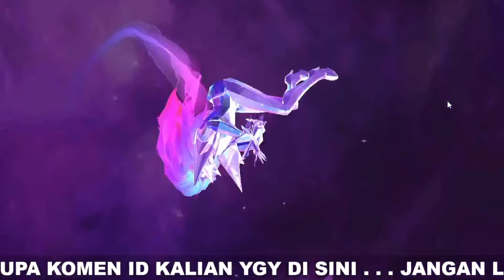CARA MENDAPATKAN SKIN LEGEND GUINEVERE GRATIS MODAL 1 X SUMMON - TRIK SUMMON SKIN LEGEND GRATIS?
CARA MENDAPATKAN BANYAK SUMMONING SCROLL DRAW DI EVENT PSIONIC ORACLE GRATIS SKIN LEGEND GUINEVERE?
CARA PASANG ANGKA KEBERUNTUNGAN DI EVENT 515 MEGA DRAW ML HARI INI DAPATKAN 50000 DIAMOND ML GRATIS
BUG KODE BOT CHAT GLOBAL EVENT PROMO DIAMOND 2022 ML RONDE 5 ! CARA RANK 1 EVENT 515 CARNIVAL PARTY
BUG YANG MASIH AKTIF ? RANK 1 TERUS TANPA VPN / SPAM KODE BUG 515 CARNIVAL PARTY 2022 RONDE 5 MLBB
BUG YANG MASIH AKTIF, RANK 1 TERUS TANPA VPN / SPAM KODE BUG 515 CARNIVAL PARTY 2022 RONDE 4-5 MLBB
BURUAN COBA !! CARA MENDAPATKAN LAWAN BOT DI EVENT DIAMOND KUNING MLBB !! AUTO RANK 1 TERUS RONDE 5
TRIK MENANG RONDE 5 ! TERBARU CARA DAPATKAN LAWAN BOT DI EVENT 515 DIAMOND KUNING 2022 MOBILE LEGEND
TERBARU BUG KODE CHAT GLOBAL EVENT PROMO DIAMOND KUNING RONDE 5 RANK 1 TERUS 515 CARNIVAL PARTY 2022
BUG KODE SUBTYPE AKTIF LAGI ? VIRAL DI TIKTOK EVENT 515 CARNIVAL PARTY 2022 RONDE 5 CARA KETEMU BOT
KODE BARU BUG EVENT 515 CARNIVAL PARTY 2022 ! LAKUIN SEKARANG DI RONDE 5 LANGSUNG RANK 1 TERUS!!!
KODE BUG CHAT GLOBAL SUBTYPE 515 AKTIF LAGI ! CARA RANK 1 TERUS DI EVENT 515 CARNIVAL PARTY 2022
BUG KODE CHAT GLOBAL EVENT PROMO DIAMOND 2022 MLBB BUG CARA RANK 1 EVENT 515 CARNIVAL PARTY RONDE 5
KODE BUG EVENT 515 CARNIVAL PARTY 2022 MLBB BUG KODE CHAT GLOBAL EVENT PROMO DIAMOND 2022 ML RONDE 5
BUG KODE CHAT GLOBAL EVENT PROMO DIAMOND 2022 ML RONDE 5 ! BUG CARA RANK 1 EVENT 515 CARNIVAL PARTY
CARA MENGGUNAKAN KODE BUG SUBTYPE DI EVENT 515 CARNIVAL PARTY 2022 - CARA RANK 1 EVENT PROMO DIAMOND
BUG KODE CHAT GLOBAL BARU EVENT PROMO DIAMOND 2022 !! CARA LANGSUNG RANK 1 RONDE KE 5 BURUAN LOGIN!!
BUG KODE CHAT GLOBAL EVENT PROMO DIAMOND 2022 ML TANPA TOA! CARA RANK 1 EVENT 515 CARNIVAL RONDE 5
UPDATE FRAGMENT SHOP BULAN APRIL 2022 MLBB❗JADWAL RILIS RARE SKIN STARLIGHT FRAGMENT SHOP TERBARU